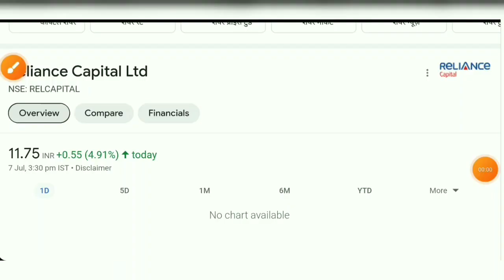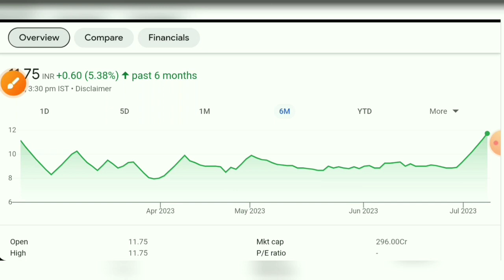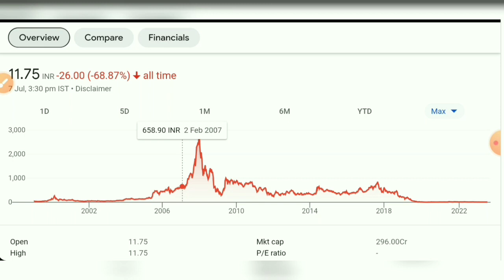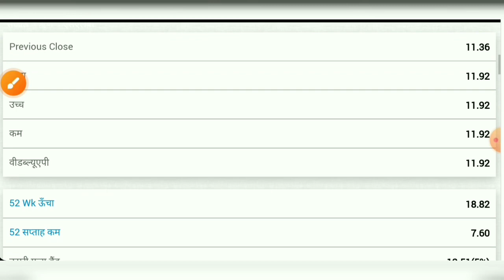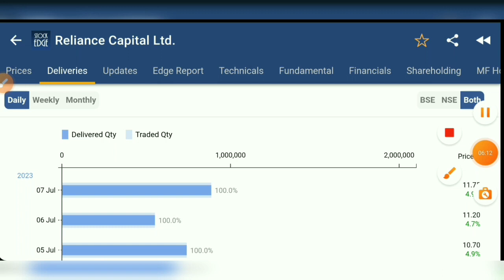अब तो Account में Holding भी दिखना बंद🤦reliance capital share letest news💥reliance capital share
Topic Queries:-👇

reliance capital
reliance capital share
reliance capital share ka kya hoga
reliance capital loan
indusind bank share news today live
indusind bank share prediction for tomorrow
best penny stock today.
best stocks to buy under rs 50
latest penny stocks today
q1results